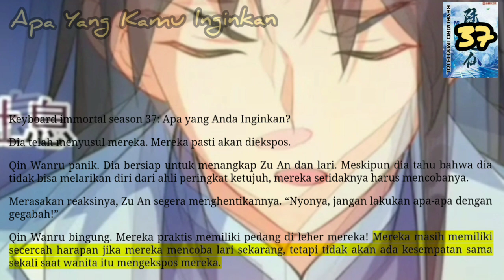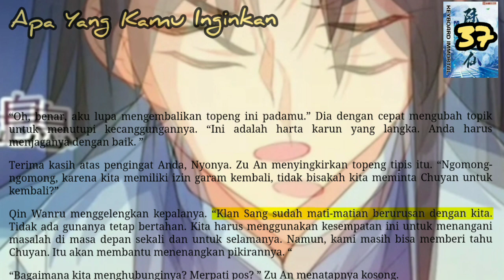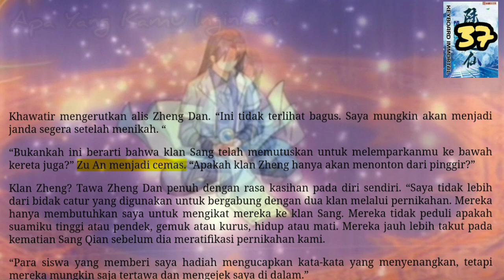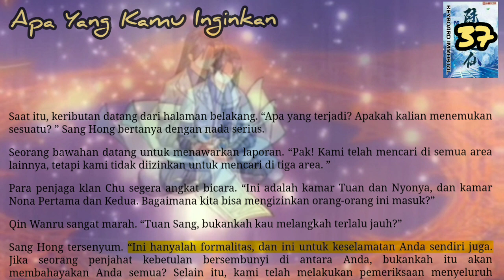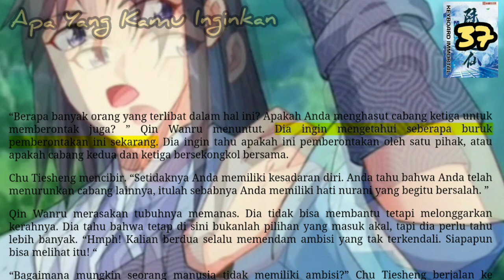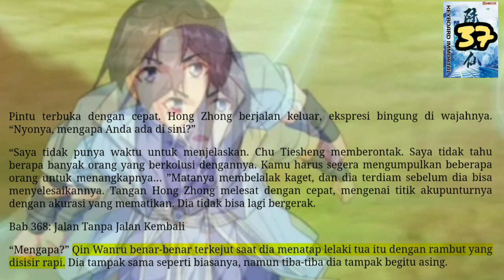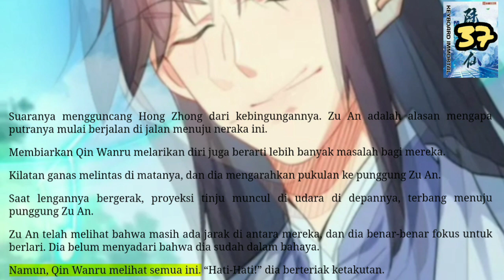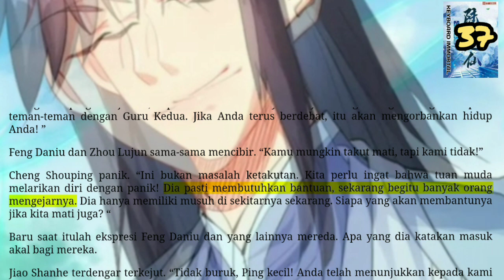Apa Yang Kamu Inginkan, KI 37